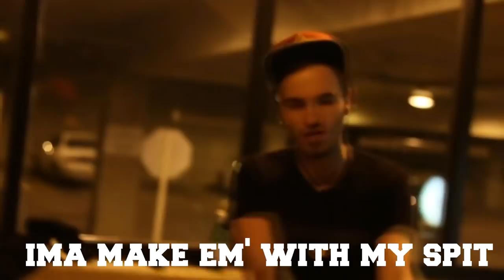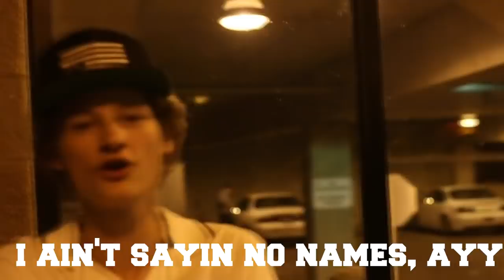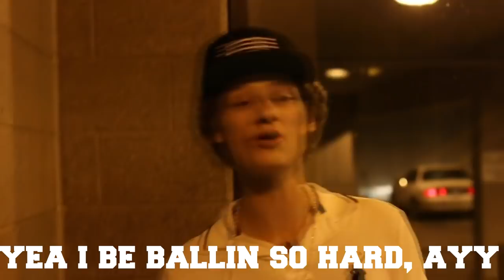Lit or Nah? Freestyles Vol 1: BC Polo & Skinny Dean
First episode of Lit or Nah Freestyles.  This week I had BC POLO get on a freestyle with me.
Filmed by FEU media.
Edited by Skinny Dean.